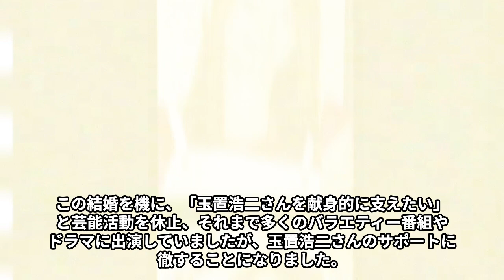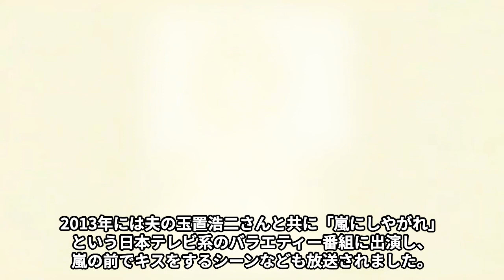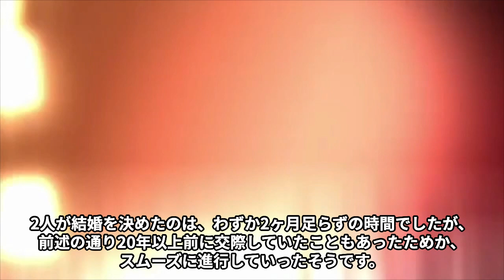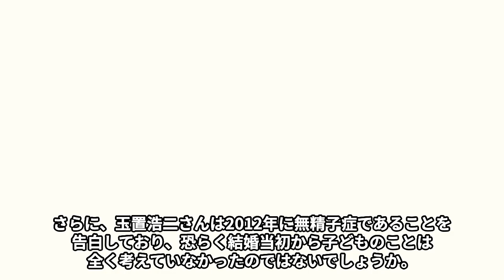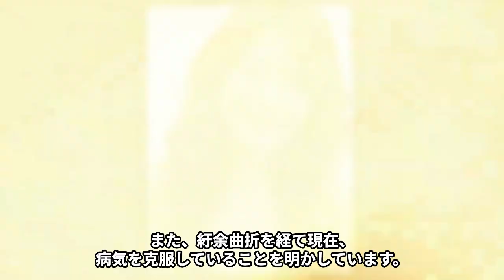青田典子の“やく中”で“逮捕間近”の真相や整形で“顔面崩壊”の現在の姿に言葉を失う…「玉置浩二」との間に子供がいない理由や“離婚間近”の噂に驚きを隠せない…